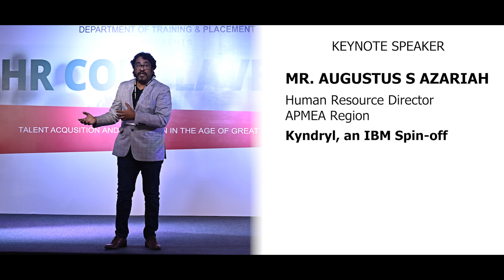HR Conclave 2.0 | keynote speaker | Krupanidhi College | Krupanidhi Group of Institutions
Mr. Augustus G S Azariah, a keynote speaker at our esteemed HR Conclave 2.0, orchestrated by the Training & Placement department, Krupanidhi Group of institutions on 21st January '23, a Human Resource Expert, is a Director of APMEA (Asia Pacific, India, Middle East, and Africa) Region and is associated with the prestigious organization - Kyndryl, an IBM Spin-off organization.

Mr. Augustus G S Azariah, fondly called Augie among his friends, has an exciting career, having started work in the area of Tech Sales, Consulting & Training, while the IT industry was gaining roots in India.

He took us through a fascinating and intriguing topic 2023 The Road Ahead. He also addresses a few intriguing questions any HR aspirant or HR Professional could have.

Let us give all ears to an insightful discussion.